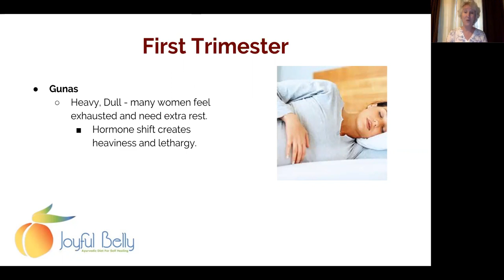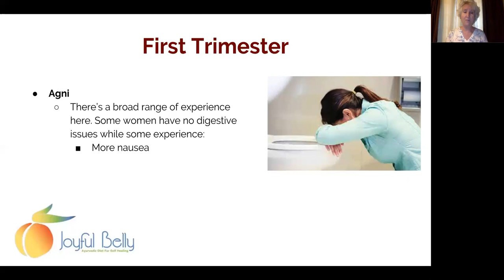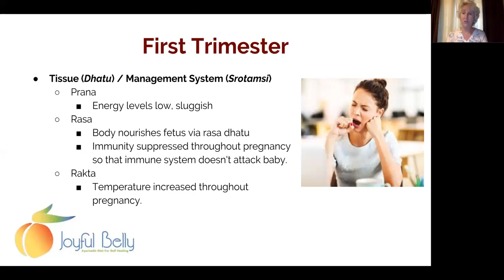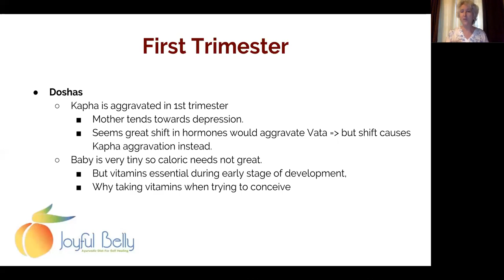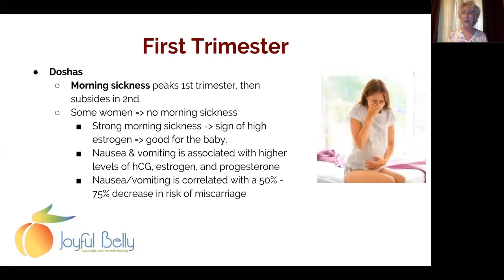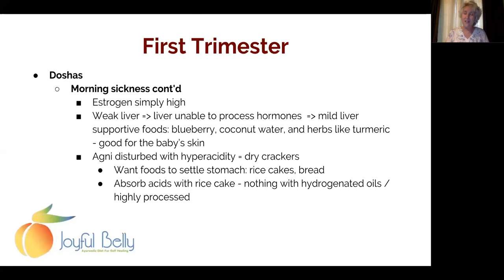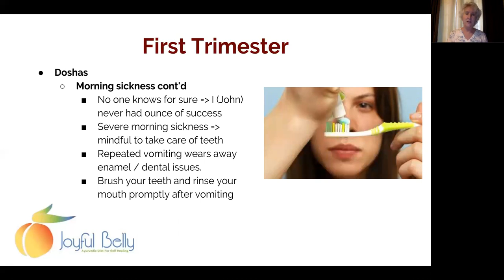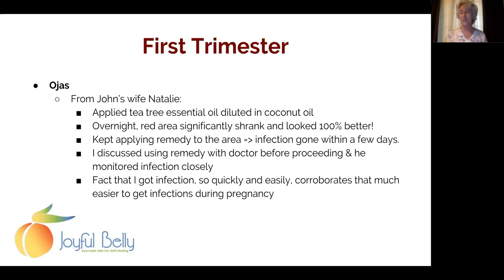1st Trimester: Ayurvedic Care for Pregnancy 2 of 6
The first trimester is a time of incredible transformation in a woman's body. In part 2 of this 6 part video series, we discuss the Ayurvedic perspective on morning sickness, food cravings, and fatigue in the first trimester.